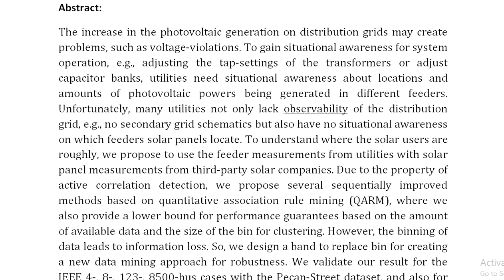Association Rule Mining for Localizing Solar Power in Different Distribution Grid Feeders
IEEE PROJECTS 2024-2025 TITLE LIST
From Our Title List the Cost will be,
Python=4500/-
Mininet=5000/-
Dot Net Project =2500/-
Java Project=2500/-

Support Including Packages
* Complete Source Code
* Complete Documentation
* Complete Presentation Slides
* Flow Diagram
* Database File
* Screenshots
* Execution Procedure
* Video Tutorials
* Supporting Softwares

Support Specialization
* 24/7 Support
* Ticketing System
* Voice Conference
* Video On Demand
* Remote Connectivity
* Document Customization